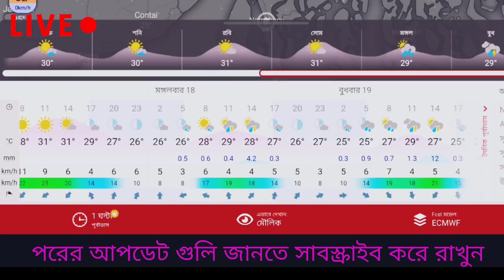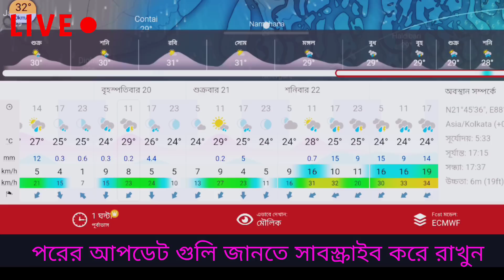🔴Live: ঘূর্ণিঝড় Sitrang আসছে! কালীপূজায় অন্ধ্র থেকে বাংলা কোথায় ঝড় ভারী বৃষ্টি ঢুকবে, Weather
🔴Live: ভয়ানক হচ্ছে ঘূর্ণিঝড় সিত্রাং, কালীপূজার সময় বাংলার কাছে প্রবল ঝড় বৃষ্টি,Cyclone, Weather